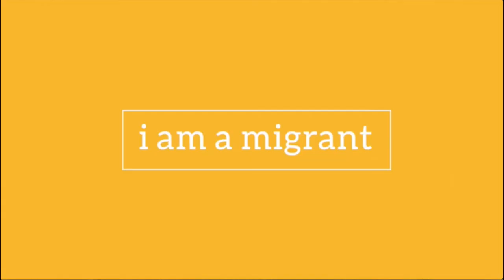Luis - i am a migrant - Living a Double Life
Luis, born in Los Angeles, was raised by a single mother from El Salvador. His mother moved to the U.S. after she had fled the civil war. Like many children of immigrants, Luis grew up in a traditional household while being surrounded by the American culture.  “I enjoy having a double life,” he says.